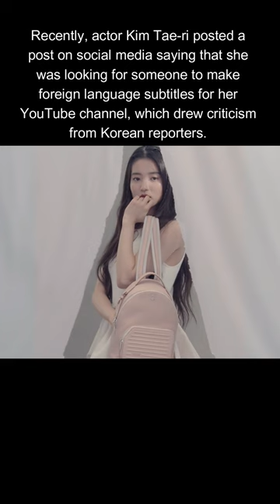Reporters hate Kim Tae-ri